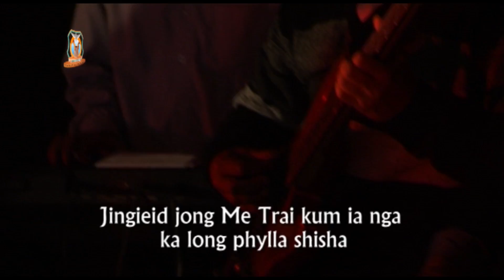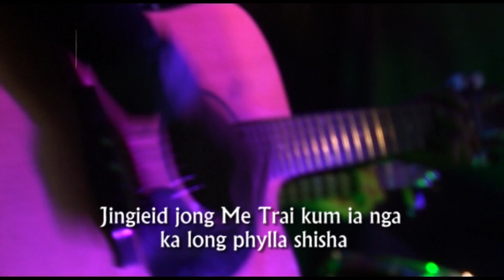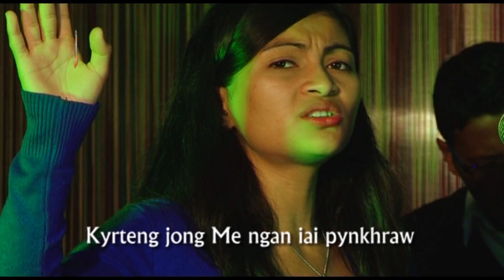Kumno Ngan Lah khlem Iaroh Iame